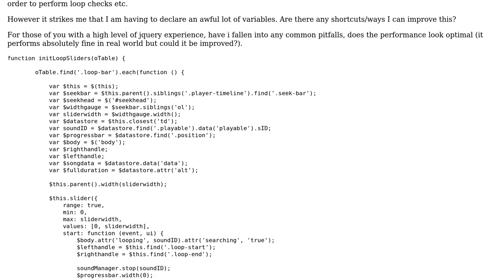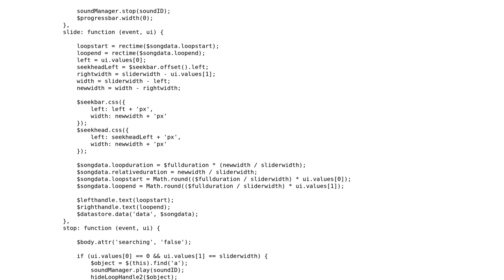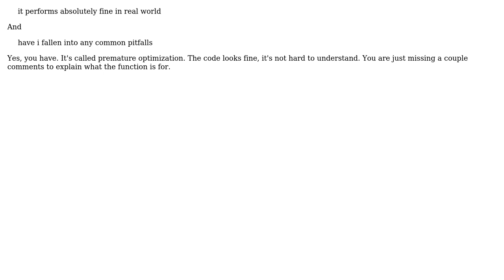Code Review: Audio scrubber slider bar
With thanks & praise to God, and with thanks to the many people who have made this project possible! | Content (except music & images) licensed under CC BY-SA | Music | Images & others | With thanks to user user6595 user Sylverdrag user 200_success and the Stack Exchange Network Trademarks are property of their respective owners. You are responsible for your own actions.